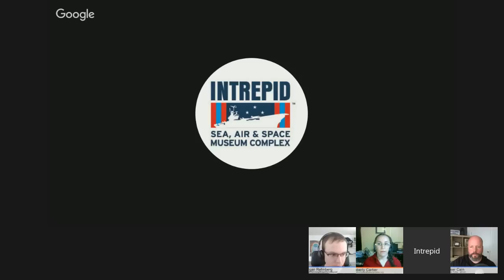Weekly Space Hangout - Nov. 6, 2015: Astronaut Mike Massimino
Special Guest: Mike Massimino, Former Astronaut; Senior Advisor for Space Programs at the Intrepid Sea, Air & Space Museum; Full-time instructor at Columbia University; Human-machine systems, space robotics, and human space flight.

Kimberly Cartier (@AstroKimCartier )

Their articles:
NASA’s New Horizons Completes Record-Setting Kuiper Belt Targeting Maneuvers
NASA now accepting applictaions to be an astronaut
MAVEN updates
15 years of ISS habitation

What’s new this week:
We’ve had an abundance of news stories for the past few months, and not enough time to get to them all. So we’ve started a new system. Instead of adding all of the stories to the spreadsheet each week, we are now using a tool called Trello to submit and vote on stories we would like to see covered each week, and then Fraser will be selecting the stories from there. Here is the link to the Trello WSH which you can see without logging in. If you’d like to vote, just create a login and help us decide what to cover!

You can also join in the discussion between episodes over at our Weekly Space Hangout Crew group in G+!